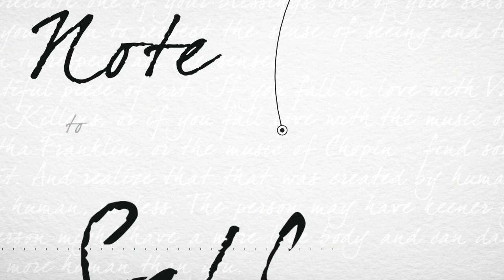Briana Scurry, Olympic gold medalist and World Cup champion, writes note to younger self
Two-time Olympic gold medalist and World Cup champion Briana Scurry was the first African-American woman elected to the National Soccer Hall of Fame. For our series "Note to Self" she shares a letter with her younger self about getting through the most difficult time of her life and what it has been like to be a trailblazer on and off the field.